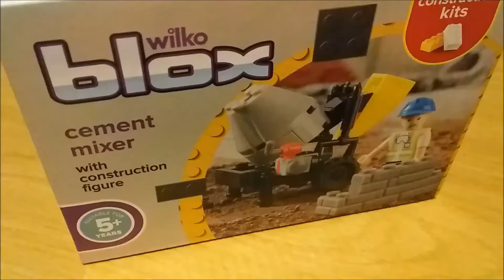Blox cement mixer build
One of the more tricky small builds I have done due to the way its builds up but still for 50p I'm not complaining.